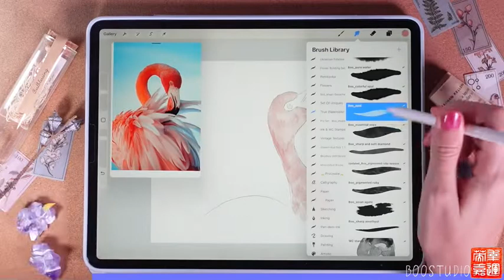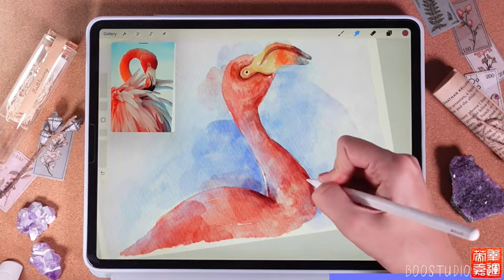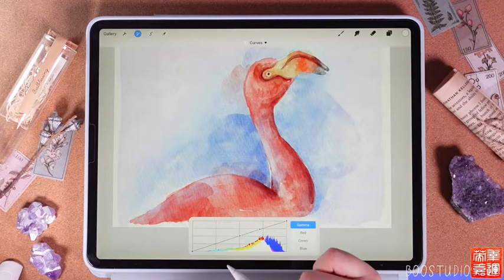Postage stamp: Loose Watercolor Flamingo in Procreate - Digital Tutorial on Ipad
In today’s art tutorial we will learn how to paint watercolor illustration of flamingo in Procreate. I will show you, how to draw postage stamp illustration. You can use Procreate on your IPad or some other drawing apps. Or just regular watercolor paper and paints.
Believe me - you can draw it!  This video can be useful for beginners and even for some experienced artists - maybe, here you can find an inspiration.🌙

We will try my new watercolor brushset for Procreate - True Watercolor.
Sincerely thank you for your support🦄

Video tutorial about painting in watercolor style step by step in Procreate. How to paint illustrations in watercolor style. Procreate flamingo. Postage stamp art. Loose watercolor painting step by step. Authentic watercolor art in Procreate. Watercolor techniques. How to paint animals in Procreate - easy digital tutorial for beginners.